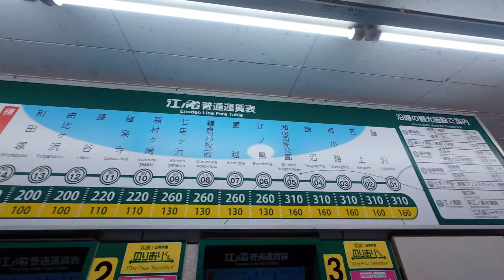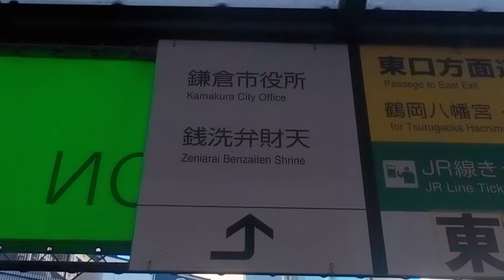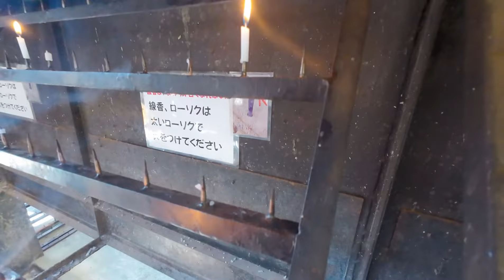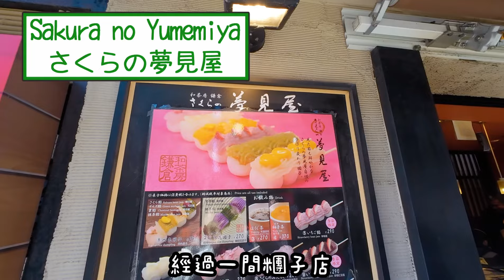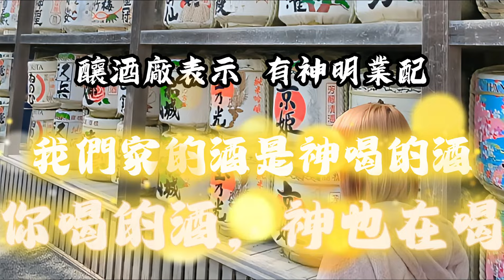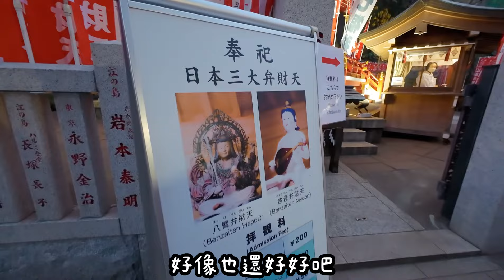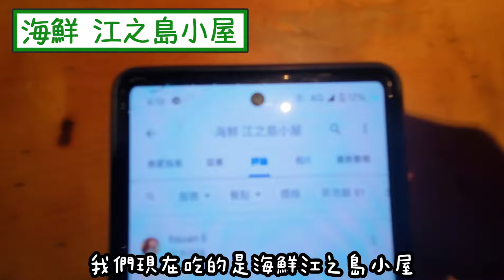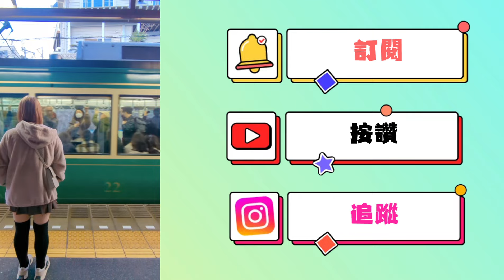【鎌倉＆江之島完整攻略】鎌倉＆江之島一日遊！必訪景點美食一次滿足！日本東京近郊旅遊必看！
鎌倉和江之島是一個令人難忘的一日遊目的地！從古老的鎌倉大佛到迷人的江之島海岸線，這裡有許多令人驚嘆的景點和美食等待著你。在這裡，你可以一次滿足你的視覺和味覺享受，感受到日本文化和風格的獨特之處。如果你正在計劃東京附近的一日遊，鎌倉和江之島絕對是不能錯過的地方！"

鎌倉是日本的古都，有許多歷史悠久的寺廟和神社，而江之島則是一個風景秀麗的海島。我們從東京搭乘JR電車出發，車程約1小時很快就到了

第六天1/13（六） 鎌倉江之島一日

住宿點➡️鎌倉   乘坐 橫須賀縣列車

江之電一日乘車券（需購買）
「鎌倉站西口購票」

稻村崎站
Cafe Yoridocoro(ヨリドコロ）
（魚乾定食）
07:00–17:15
提供時段：7:00～9:00

菜單內容：
生雞蛋拌飯定食⋯⋯￥500
納豆定食⋯⋯⋯⋯⋯￥500
竹筴魚定食⋯⋯⋯⋯￥650
鯖魚定食（半尾）⋯￥650
ASA⋯⋯⋯⋯⋯⋯⋯￥980
＋嚴選生雞蛋⋯⋯⋯￥180
＋嚴選吻仔魚⋯⋯⋯￥160
＋納豆⋯⋯⋯⋯⋯⋯￥100
＋海苔⋯⋯⋯⋯⋯⋯￥50
＋酸梅乾⋯⋯⋯⋯⋯￥150

提供時段：11:00～18:00

菜單內容：
魚干定食（附小菜、醃漬物、白飯、味噌湯）
竹莢魚⋯⋯⋯⋯⋯￥1,000
刺鯧⋯⋯⋯⋯⋯⋯￥1,300
鹽鯖魚⋯⋯⋯⋯⋯￥1,380
嚴選吻仔魚丼⋯⋯￥1,400
遠東多線魚⋯⋯⋯￥1,500
金梭魚⋯⋯⋯⋯⋯￥1,700
金目鯛⋯⋯⋯⋯⋯￥1,980
＋嚴選吻仔魚⋯⋯￥160
＋酸梅乾⋯⋯⋯⋯￥150
＋咖啡⋯⋯⋯⋯⋯￥280

七里濱站「早餐」
bills 七里ヶ浜
(鬆餅)
07:00–21:00（營業時間）

鎌倉站
錢洗辨財天宇賀福神社
（帶台幣跟日幣去洗錢）
08:00–16:30（開放時間）

若宮大路

鶴岡八幡宮
06:00–20:30（開放時間）

小町通商店街
牛兵衛 鎌倉店
（牛肉握壽司）
10:00–18:00（營業時間）

Giraffa(ジラッファ)カレーパン専門店
（咖哩牛肉麵包）
10:00–18:00（營業時間）

Tomoya Kamakurakomachi
（大佛雞蛋糕）推：奶油
10:00–18:00（營業時間）

由比濱站-鯛魚燒 なみへい、這裡有許多咖啡廳、伴手禮店等各種商店

長谷站 -長谷寺、鎌倉大佛（高德院）、御靈神社

稻村崎站-稻村崎公園（可看富士山）、湘南海岸（看夕陽/富士山）

七里濱站-七里濱海岸、海岸沿岸有許多咖啡廳、餐廳、時尚的商店等等

鎌倉高校前站-灌籃高手鐵軌

江之島站

章魚煎餅

江島神社 邊津宮
08:30–17:00（開放時間）

江之島海蠟燭展望燈塔
09:00–20:00（開放時間）

 海鮮 江之島小屋
8：00-19：00（營業時間）
（生魚片 烤海鮮和魚肉丼飯）

江之島站➡️大船「搭乘湘南單軌電車」

再從江之島搭乘湘南單軌電車回到大船站(紅色線的部份)，再從大船轉JR(藍色線的部份)回到東京…